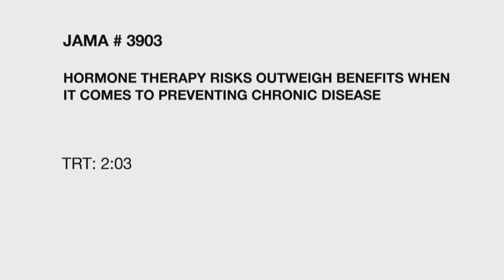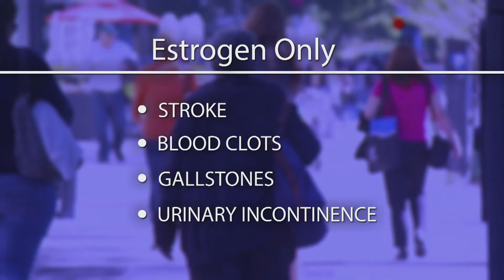HORMONE THERAPY RISKS OUTWEIGH BENEFITS WHEN IT COMES TO PREVENTING CHRONIC DISEASE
The Women's Health Initiative launched a hormone therapy trial in the 1990s and follow-up continued with the women participating in the trials. A new study describes the long-term effects of hormone therapy on a variety of diseases in menopausal and post-menopausal women. Catherine Dolf has more in this week's JAMA Report.